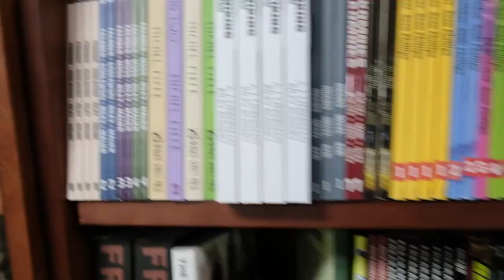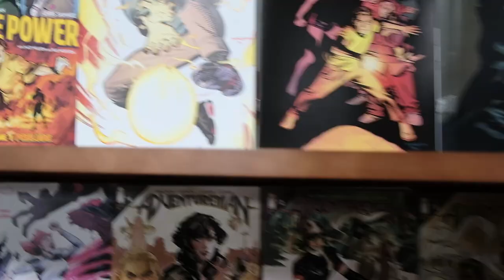Friday Comics Haul +Vlog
Come with us as we visit our favorite comics shop in the area, Cosmic Comix! We get some new X-titles and end the night with sushi and a haul!